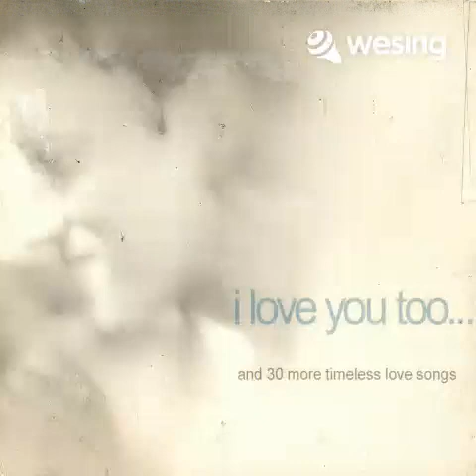You Made Me Leave Again - by JM Matoy